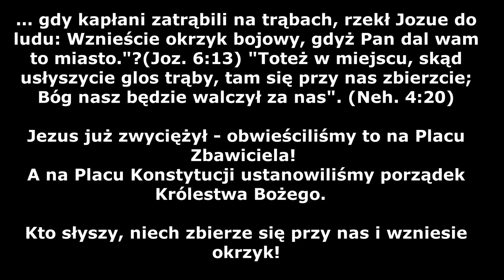PROKLAMACJE WIARY-ulica-KOSCIÓŁ MOCY(W-wa,kwiecień 2020 r.)Cerońscy